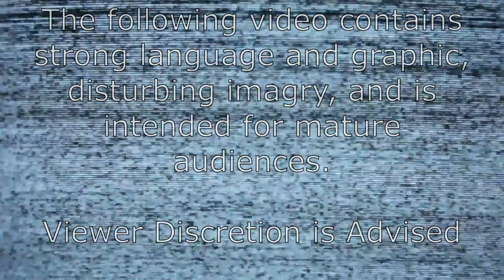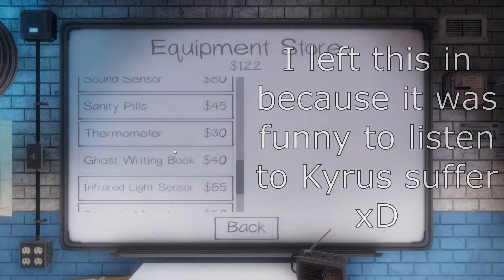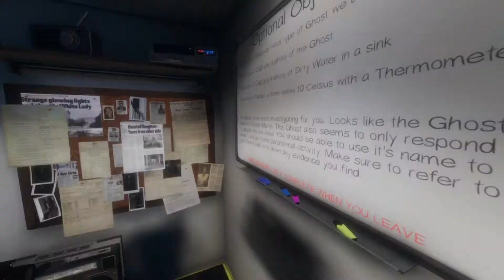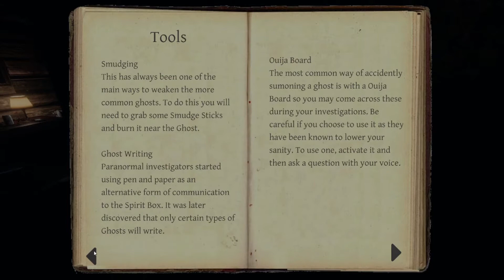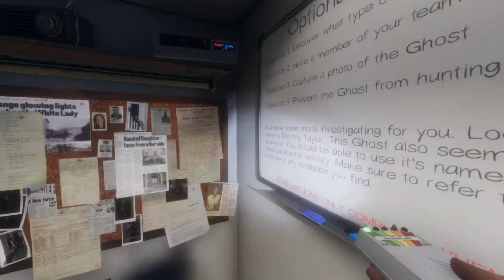DASTARDLY DEMONS! ARCs Play Phasmophobia Ep 3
The Arcane Research Coordinators, or ARCs for short, are back at it once again, probing they mysteries of the great beyond and doing our best not to tick off any entities that happen to be in the vicinity. Let's see if we succeed!